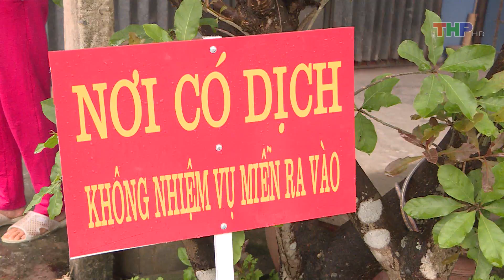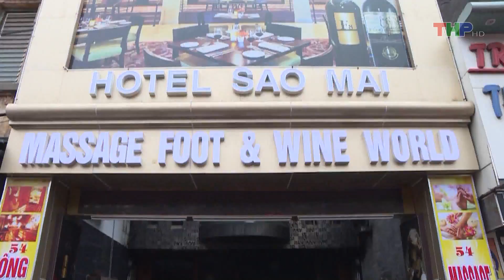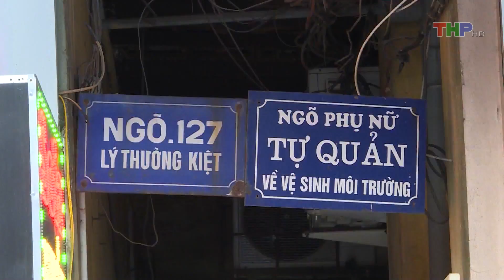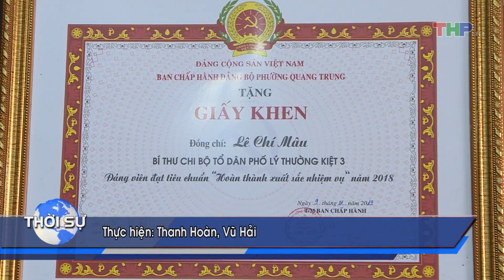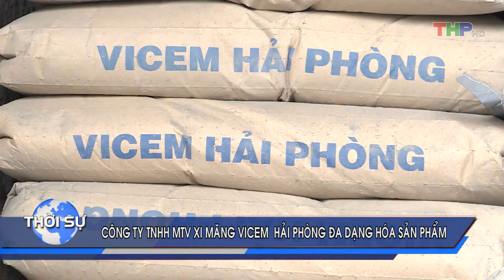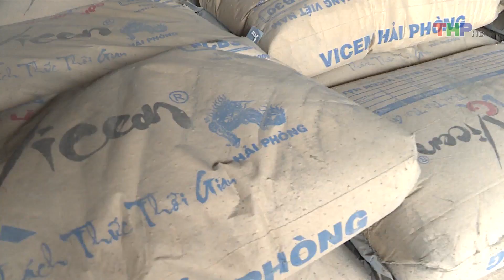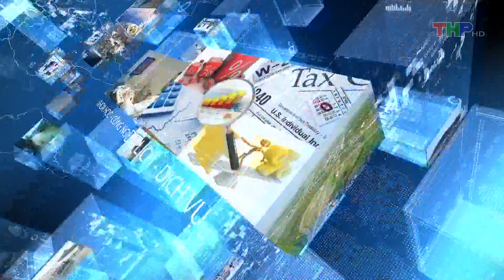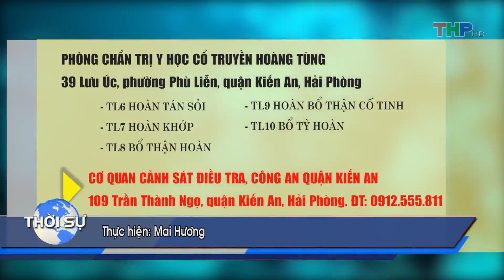bản tin thời sự tối (17/3/2019)